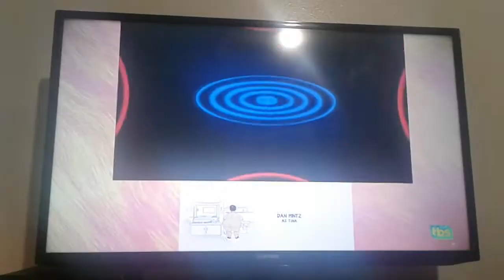February 3, 2020